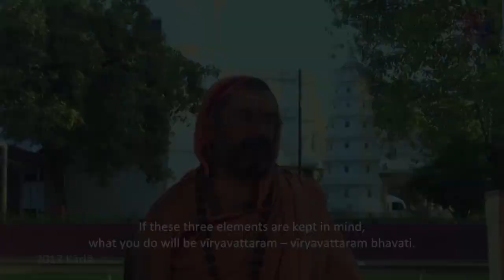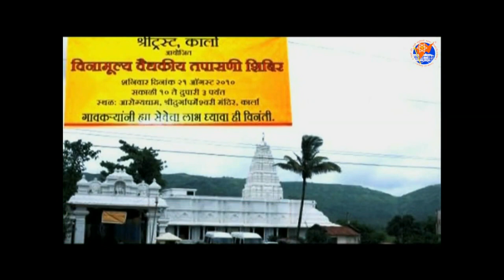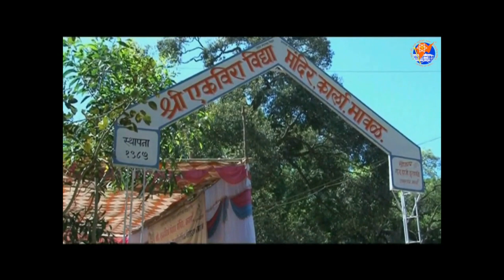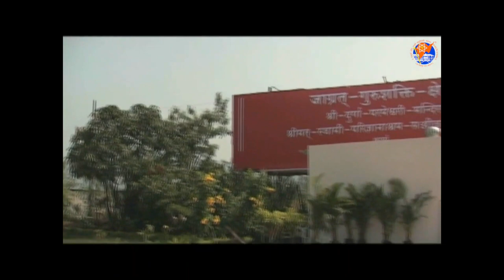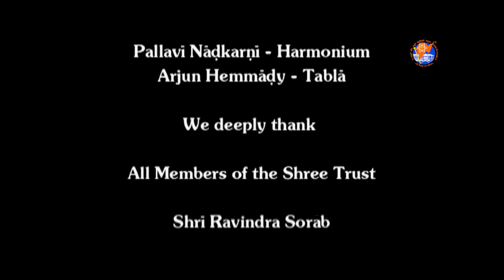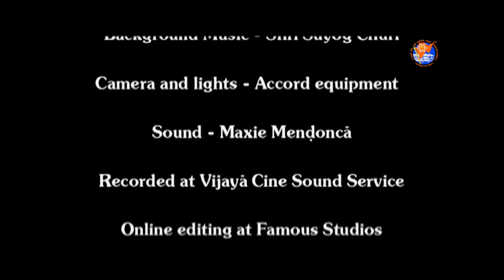Rajatotsava Day 8 - 28th February 2022 (9 am to 12:40 pm)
A celebration of 25 years of the Mat͟hādhipattya of H.H. Shrīmat Sadyojāt Shaṅkarāshram and all that He has taught, built, revived and revitalised in the Chitrāpur Sāraswat Samāja.

6:00 am Suprabhätam
6:21 am Shri Chitrapur Math Samúhika Gita
6:30 am Stretching - Pranayama - Ninâda
7:30 am Gayatri Anushthana
9:00 am Sadhana Pañchakam, Shri Guru Püjana
12:00 pm Documentary: Guru Sankalpa - March
1st to March Fast
7:30 pm Documentary: Guru Jyoti Yatra - Part 7

We thank SVC Co-operative Bank Ltd. for their support.